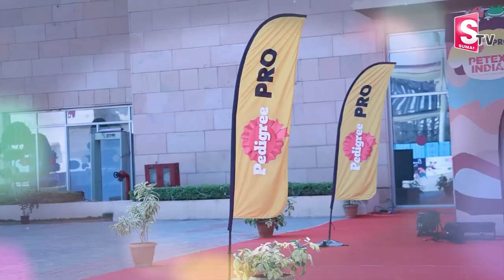Pet Show In Hyderabad | Costliest Cats, Trained Dogs And Varieties Of Birds